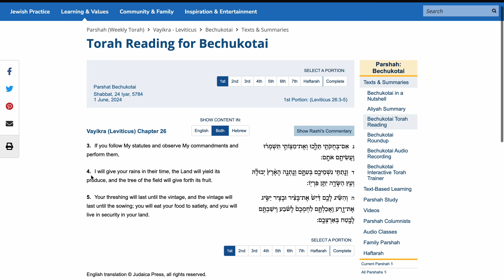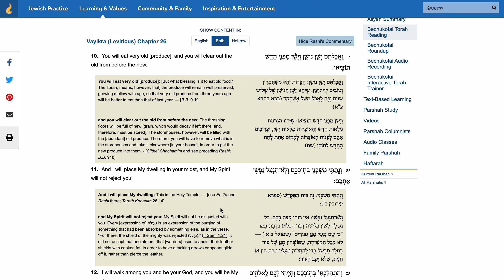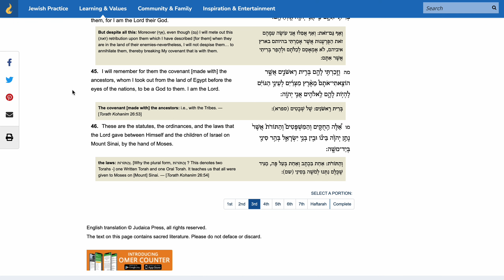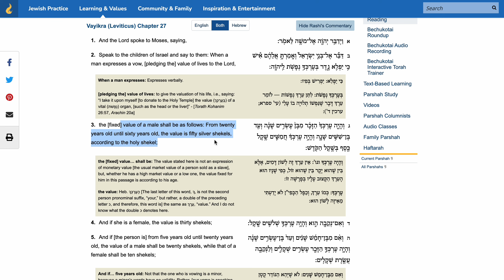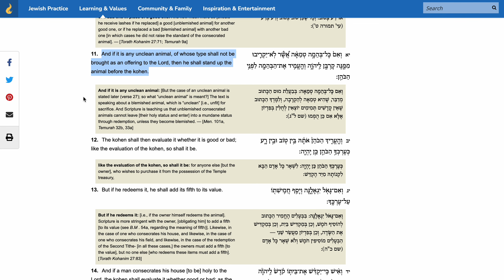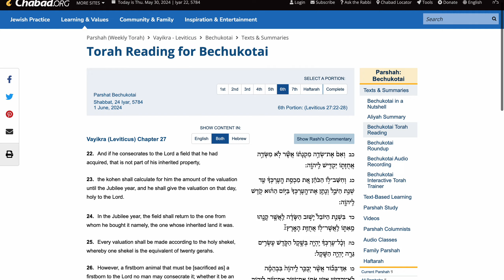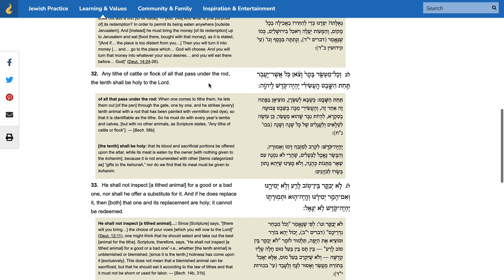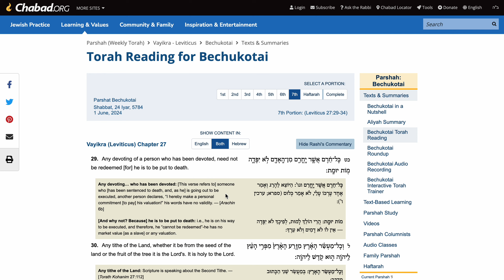Weekly Parsha With Yehuda Yisrael: Bechukotai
***NEW VIDEO PROVING THE ORAL TORAH FROM THE TANACH PREMIERING SUNDAY, JUNE 2nd AT 1:00 PM EST!***
This Parsha in Leviticus/Vaykira concerns Leviticus chapter 26, which is a favorite of mine to use to debunk Christianity.